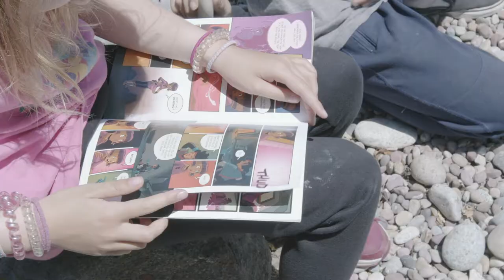Abodu Two takes flight. Palo Alto, CA.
For our first Abodu Two install, we needed the biggest crane we could get to lift it waaaaaay down back. Big cranes draw big crowds. But we don’t think we’ve ever seen this many kids. Throw some ice cream into the mix, and it was a full-time job just keeping a lid on the excitement.